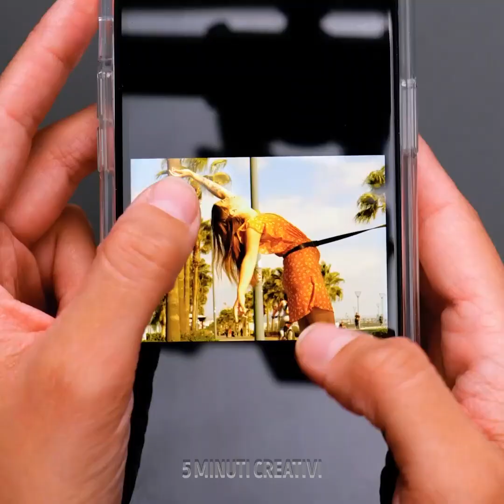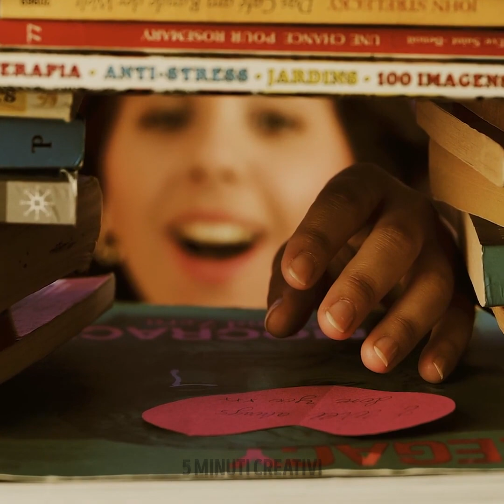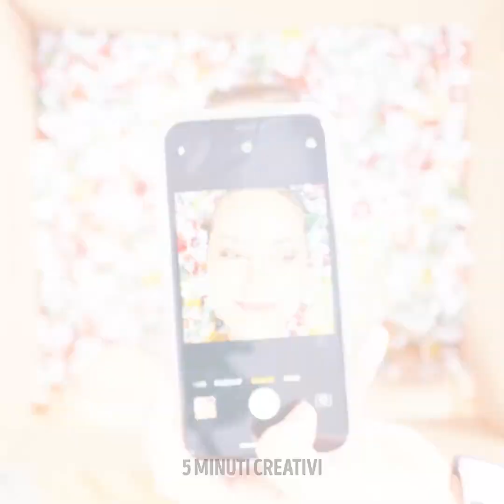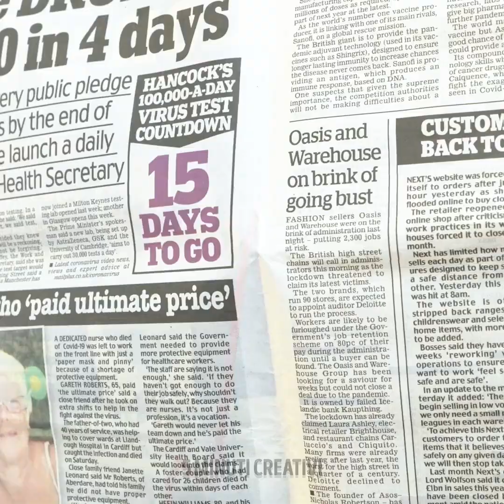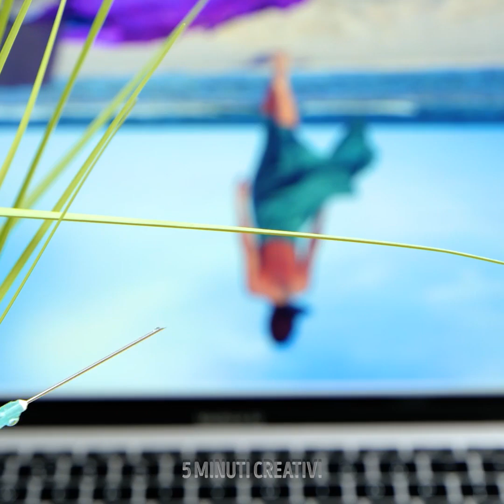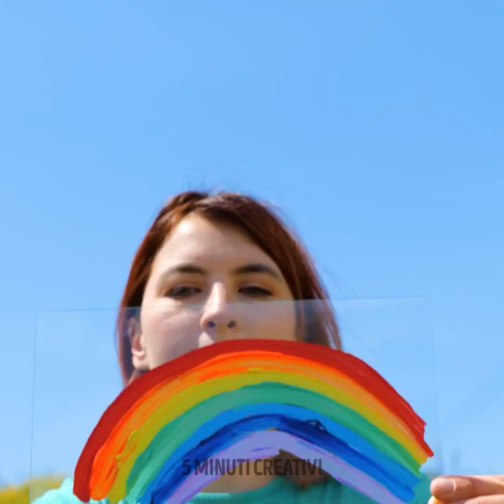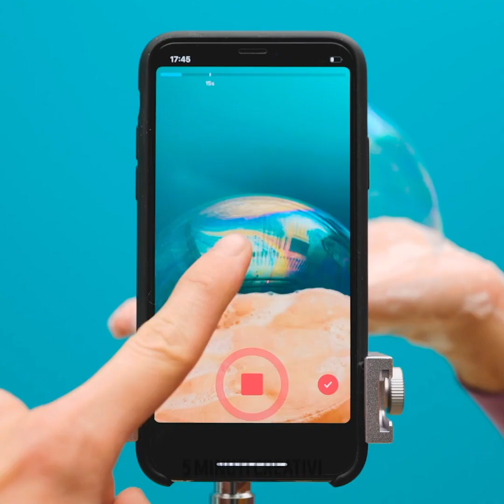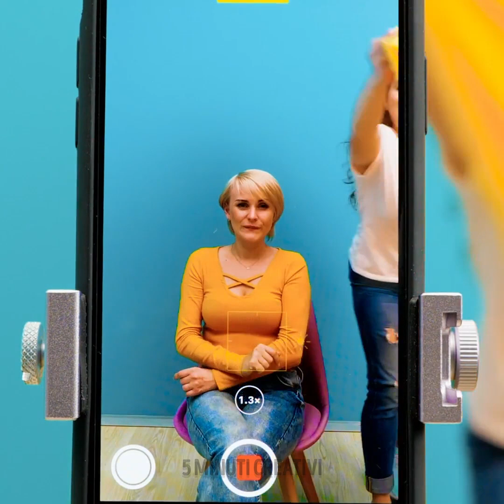Foto e Video Virali che Puoi Provare a Casa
In questo video divertente e informativo imparerai dei trucchetti virali per fare foto e video a casa tua! Qui ce n'è per tutti i gusti, dalla creazione di illusioni ottiche a incredibili riprese al rallentatore! Scoprirai come usare oggetti di uso quotidiano, tipo specchi e palloncini per creare foto e video unici e strabilianti. E la parte migliore è che non hai bisogno di attrezzature sofisticate o software di editing: solo il tuo smartphone e un po' di creatività! Che tu sia un aspirante influencer o che tu voglia semplicemente migliorare l'aspetto dei tuoi social, questi trucchi impressioneranno sicuramente i tuoi amici e follower. Quindi prendi il tuo telefono e preparati a scatenare la creatività che è in te!

SEGNALIBRI:
00:00 Cadere da una fontana
00:26 Idee creative per foto
04:01 Come realizzare foto magiche a casa
04:41 Creare una luce soffusa per i ritratti